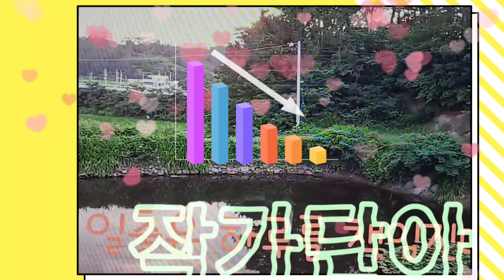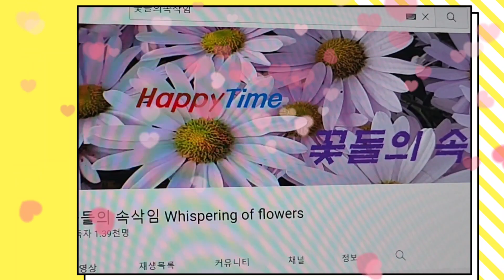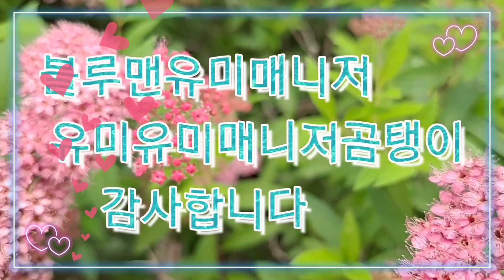같이있게해주세요#유미유미커버곡#토끼방가족화이팅#우리는동호회